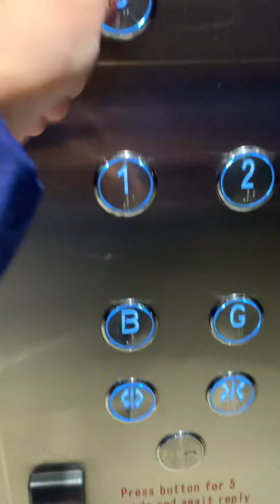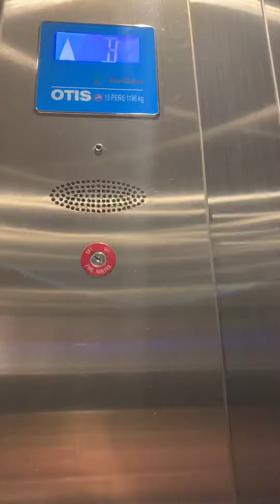Locked: Otis ReGen lift in an apartment block in Sydney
Almost revealed my face